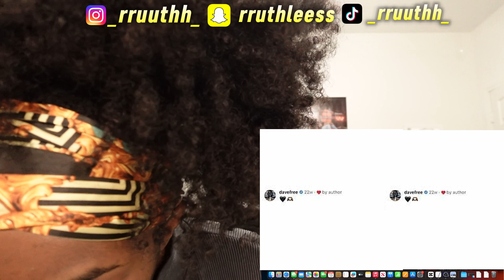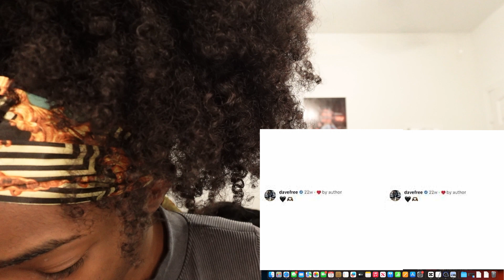THE HEART PART 6 - DRAKE | itsRATEDRUTH REACTION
5 INTERESTING FACTS ABOUT ME
 AGE - 18
NAME - Ruth
FAV FOOD - ANYTHING CHINESE
WORST TRAIT - VERY IMPATIENT
BEST TRAIT - ALWAYS WILLING TO HAVE FUN